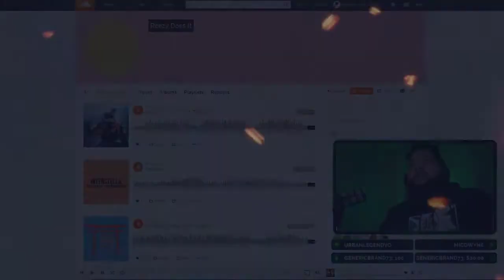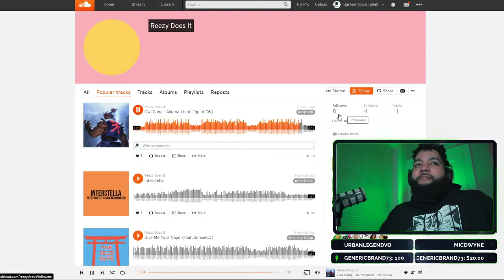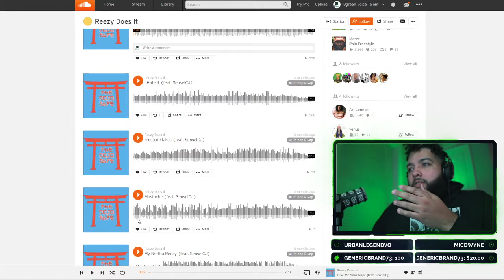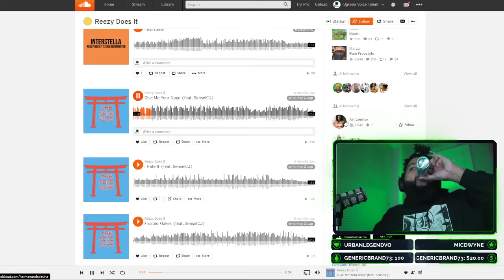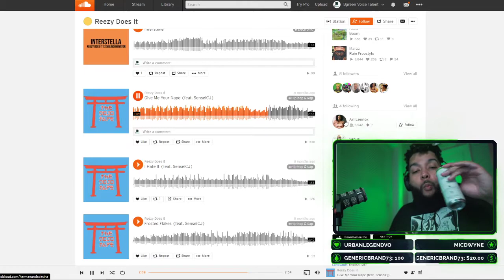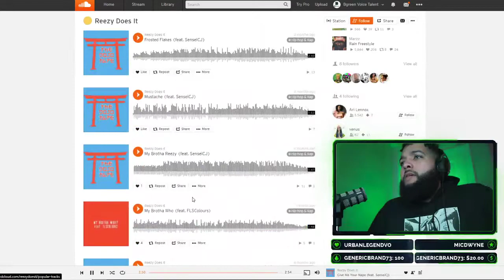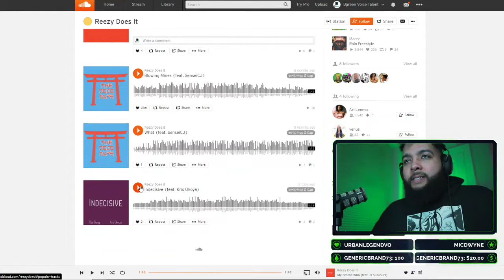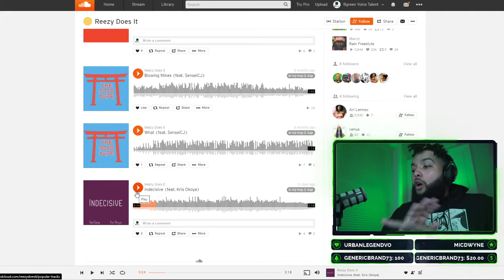Producer Spotlight - Vol 2 w/reezydoesit hiphop​ rap​ beats​ producer​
One of the things I always wanted to do when I created my brand was to shine light on those getting after it...that's the definition of GREEN MEANS GO!

After having an amazing time with n3ku's creations last episode. I asked him for an underrated and underappreciated artist he rocks with. He sent me a few. This episode highlights just one of these dope individuals, reezydoesit.

Go give him all the follows and likes.

Make sure you leave a comment for the someone we should showcase on one of our upcoming streams!

Thats where each episode will go down first before being uploaded over here to my Youtube Channel.

videogames​ ps5​ gaming​ pcgaming​ ps4​ nintendoswitch​ hiphop​ rap​ xbox​ reviews​ walkthroughs​ playthroughs​ streaming​ twitch​ youtube​ and everything else!